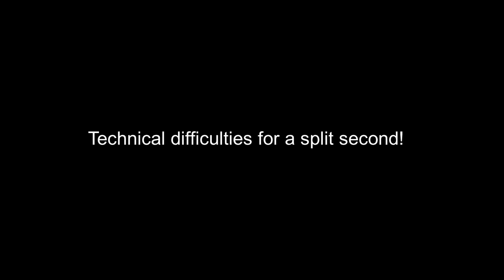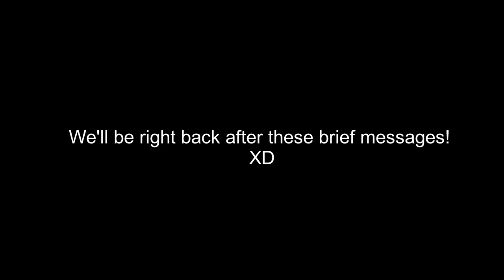I'm A Hero Too! Panel || Kawaii Kon 2023 || Eric Vale and Caitlin Glass